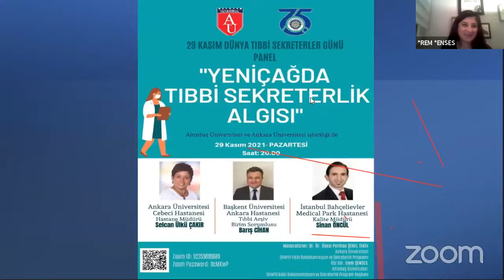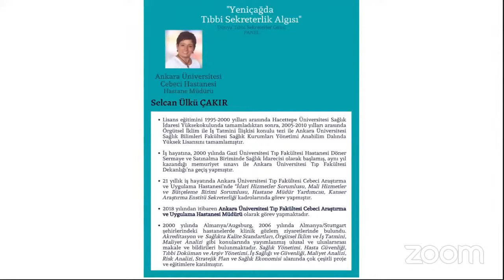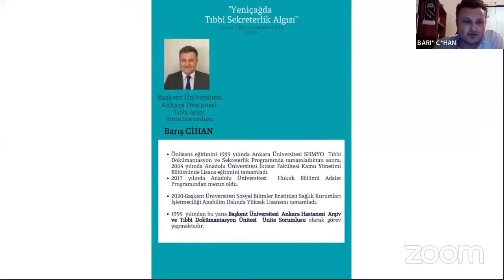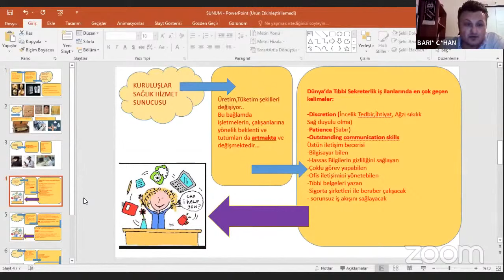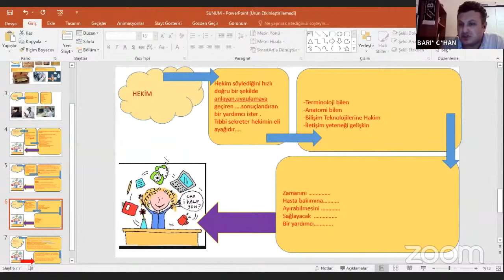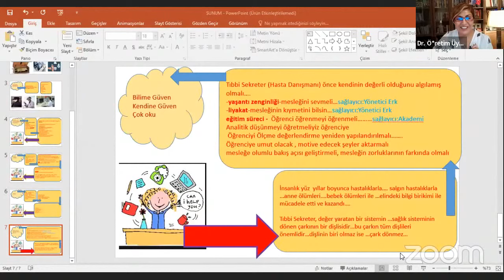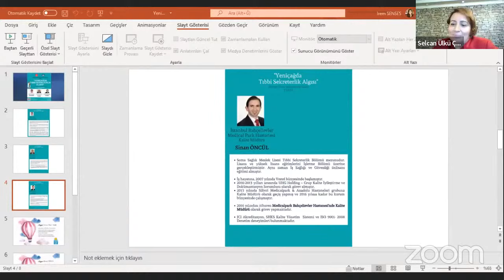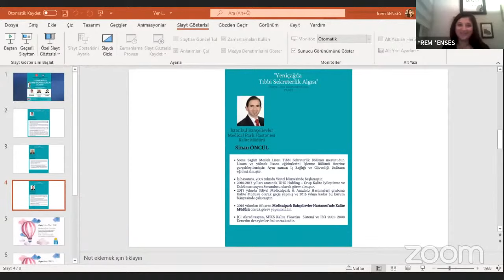29 Kasım Dünya Tıbbi Sekreterler Günü Paneli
Yeni Çağda Tıbbi Sekreterlik Algısı